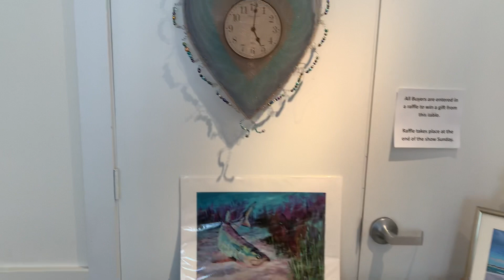Spring Art Show 2021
Art exhibit March 18-21